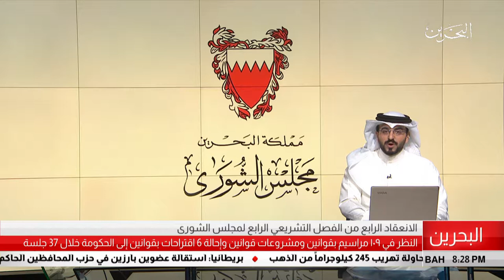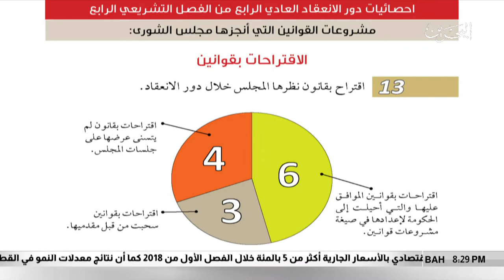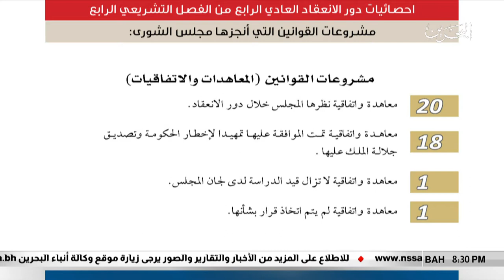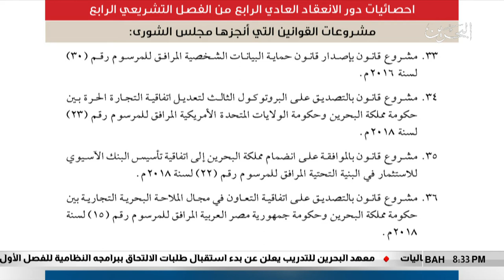البحرين مركز الأخبار : الانعقاد الرابع من الفصل الشتريعي الرابع لمجلس الشورى 10-07-2018